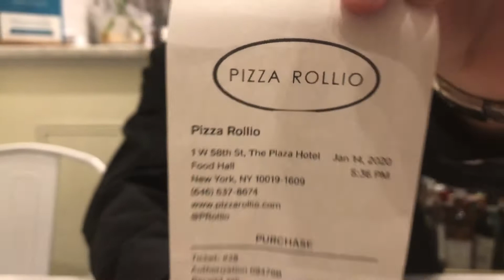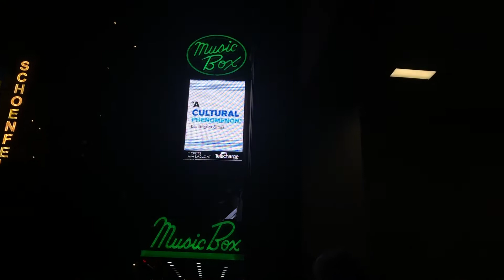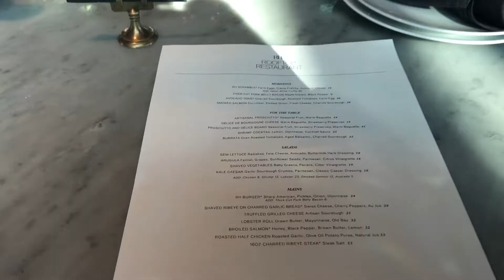NEW YORK 2020 - DAY 2 & 3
Dear Evan Hansen, the Brooklyn Bridge, and more!